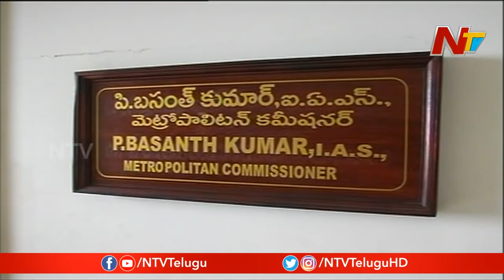YS Jagan Govt Transfers Tirumala JEO Srinivasa Raju, Appoints Basant Kumar As New JEO || NTV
YS Jagan Govt Transfers Tirumala JEO Srinivasa Raju, Appoints Basant Kumar As New JEO